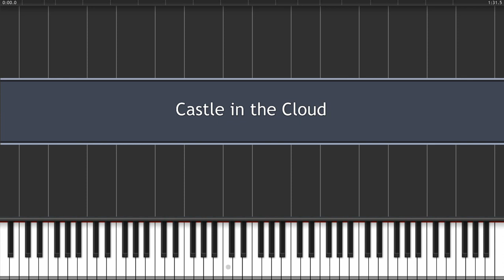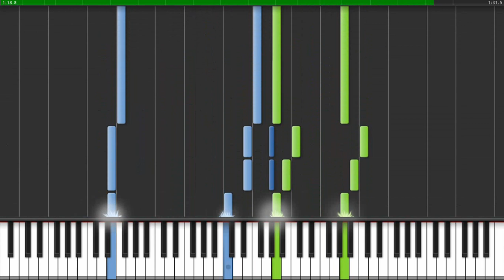How to play Castle on a Cloud from Les Misérables on piano